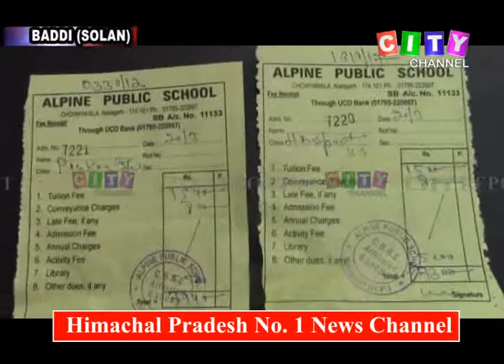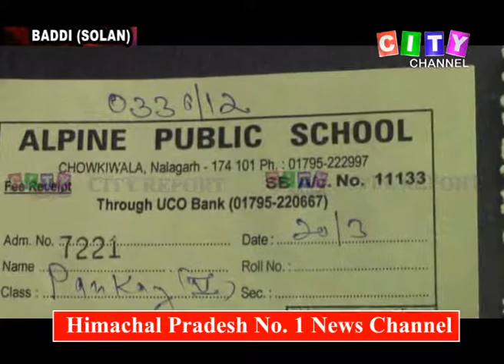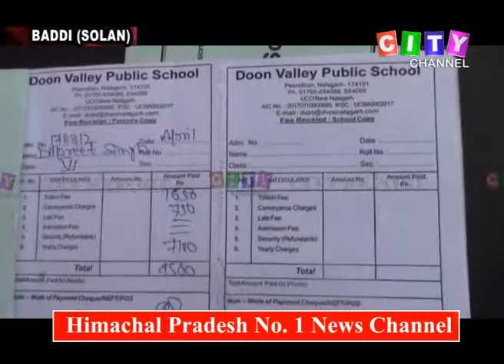Nalagadh Parents Protest 04 April 2018